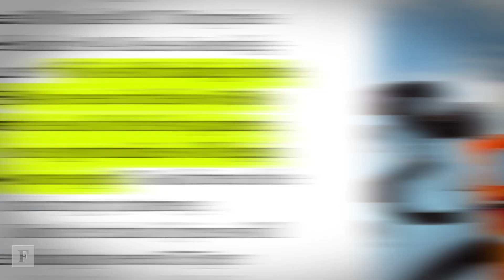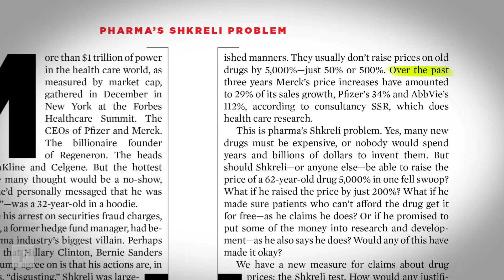Inside The Issue: America's Best Small Companies (2016) | Forbes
These are the five stories you need to read in the latest issue of FORBES.